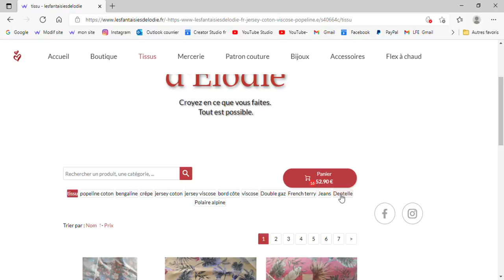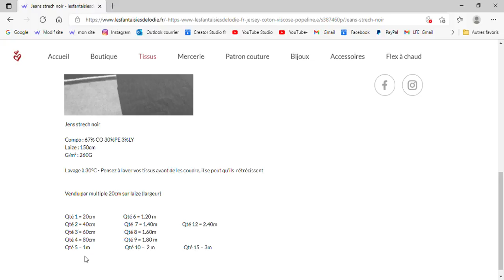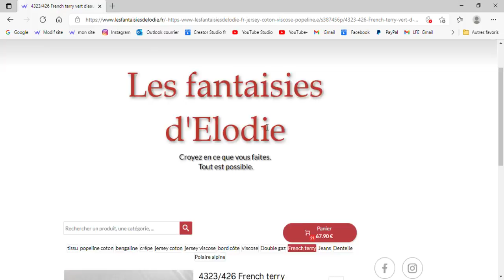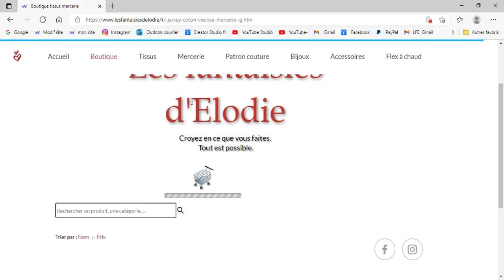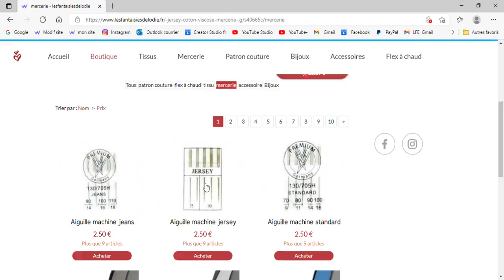Présentation nouveautés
Bonjour,

Je vous présente les nouveautés tissus que vous retrouvez sur ma boutique en ligne

Et j'ai mis les découpes tissus à partir de 0.20cm

N’oubliez pas activer les notifications (clique sur la petite cloche en haut) si vous ne voulez rien louper !
• Et si vous avez aimé tout mon blabla, mes explications bizarre et bien vous pouvez cliquer sur le pouce en l’air
Je tourne mes vidéos avec ma tablette et mon téléphone, alors je m’excuse par avance de la qualité.

 Bonne semaine !